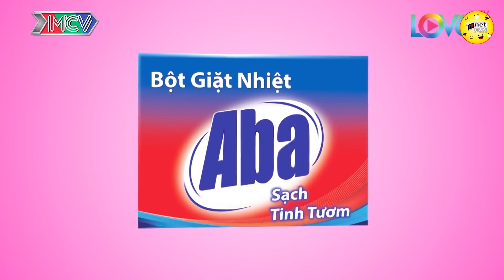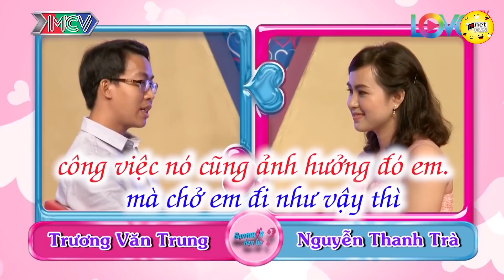TÀO LAO XÍ ĐẾ LÀ NÉ RA RÙM TÔI, TRAI NGOAN NHẤT VÙNG NAM BỘ 💖 GHÉP ĐÔI HẸN HÒ HAY NHẤT